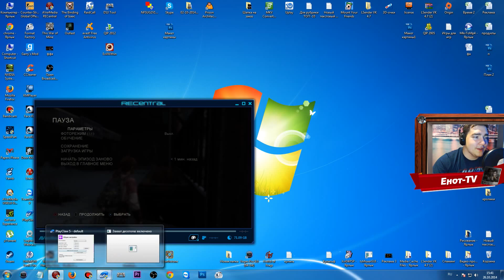The last of us left behind прохождение - 03 - ЛЕСБИЯНКИ ПОРНО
Самые свежие и смешные анекдоты Всем привет! Продолжаем прохождение The last of us left behind, а именно дополнения к отличное игре. В данной серии мы посмотрим как снимается юные лесбиянки снимают порно =)